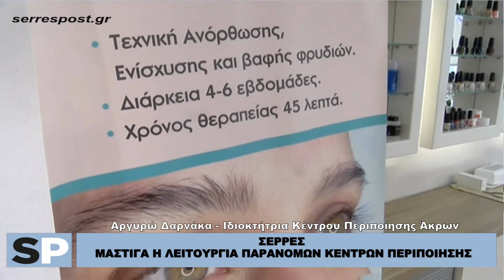ΣΕΡΡΕΣ - ΜΑΣΤΙΓΑ Η ΛΕΙΤΟΥΡΓΙΑ ΠΑΡΑΝΟΜΩΝ ΚΕΝΤΡΩΝ ΠΕΡΙΠΟΙΗΣΗΣ